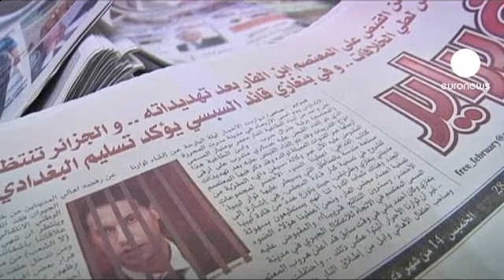Sirte continua a resistere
Continua la resistenza degli ultimi combattenti fedeli al colonnello Gheddafi a Sirte, diventata un cumulo di macerie dopo quattro settimane di intensi bombardamenti.

I soldati lealisti sono presenti a ovest e a nord ovest della città, dove sono ci sono stati spari di razzi e colpi di armi leggere.

Secondo fonti mediche, in una settimana, solo tra i militanti del Consiglio nazionale di transizione, ci sono state alcune centinaia di vittime .